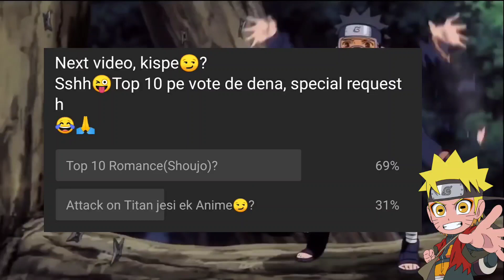Top 10 Romance Shoujo Anime (Hindi)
Be sure to follow are members and team group and join the whatsapp so that you can stay updated with our content 😄.